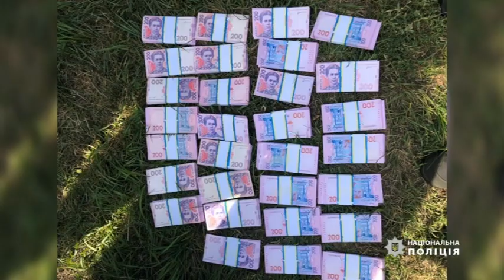На Дніпропетровщині упіймали банду, яка залякуючи фермерів вимагала з жертв 4 мільйони гривень.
Трьох активних членів угруповання, серед яких є і раніше засуджені, затримали майже одночасно. Блискавичну спецоперацію провели бійці «Корду». Слідчі встановили: протягом місяця зловмисники тримали в страху фермерів в Солонянському районі, телефонували їм та погрожували фізичною розправою. Щоб довести серйозність своїх намірів спочатку підпалили територію біля зерносховища, а згодом й обстріляли його.